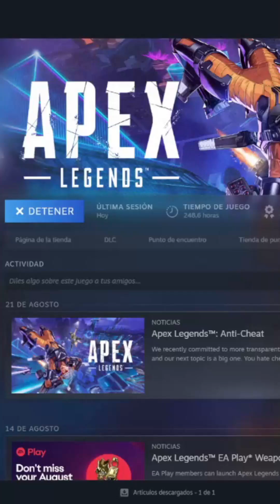🔄 Replay Random de Apex Legends | Acción Imparable en Storm Point 🚀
Mira esta partida llena de acción en Storm Point, donde cada combate es más intenso que el anterior. Desde el aterrizaje hasta la última batalla, este replay está cargado de emoción y jugadas estratégicas.

🔸 Jugadas maestras y combates intensos
🔸 Decisiones rápidas y finales emocionantes
🔸 Reacciones y análisis en vivo

No olvides aprovechar las ofertas exclusivas en videojuegos, hardware, y mucho más con mi link de G2A Al usar mi enlace, no solo obtienes los mejores precios, sino que también apoyas el canal para que pueda seguir creando contenido de calidad para todos ustedes.